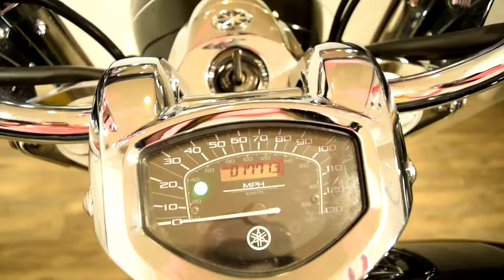2007 Yamaha VStar 1300 for sale MONSTER POWERSPORTS, Wauconda IL!